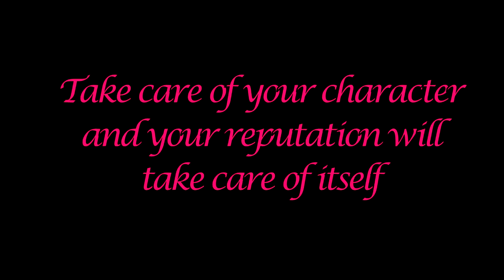Thought for Today 5.23.15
Here is a memory verse for today. If we don't put it in the Holy Spirit can't get it out of us when the need comes. We may not always have our bibles for whatever reason.

To Contact Bro. Lloyd:

Bro. Lloyd

Sun 10:00 am- 2:00 pm EST

Mon - Thurs 7:00 am - 9:00 am / 3:00 pm- 7:00 pm EST

Fri/Sat You may leave a message and I will call you back.